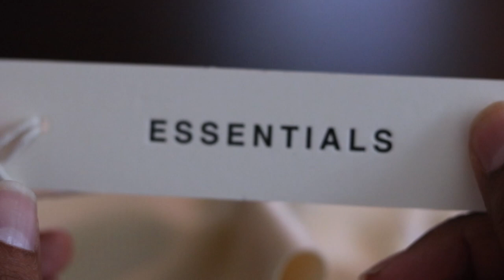Sping/ Summer Essentials! | FOG x Mnml.la unboxing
**Update: these shorts fit a size big in my opinion!**
Thanks for coming back to enjoy another video! Let me know your thoughts on what I picked up.